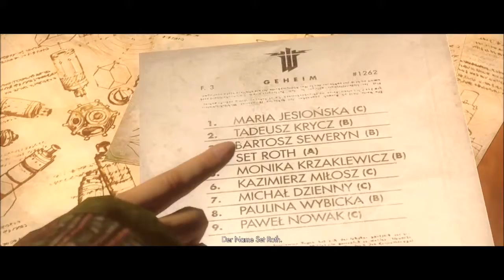Let's Play Wolfenstein: The New Order #12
Part 12: Let's Play zu Wolfenstein: The New Order (Xbox One), das von MachineGames entwickelt und von Bethesda Softworks veröffentlicht wurde.